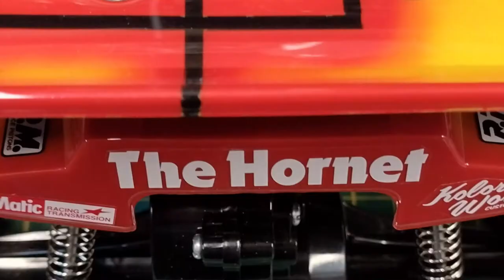Tamiya Hornet 58336, Paint & Finish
Tamiya Hornet 58336 Paint & Finish (NOT BOX ART)
I wanted to do something a little different with this Hornet. I took the decal colour scheme and tranferred it to the main paint scheme and omitted those decals from the body. Hope you like it!